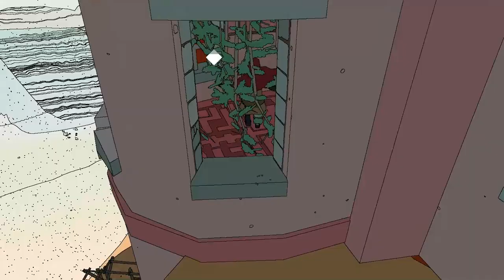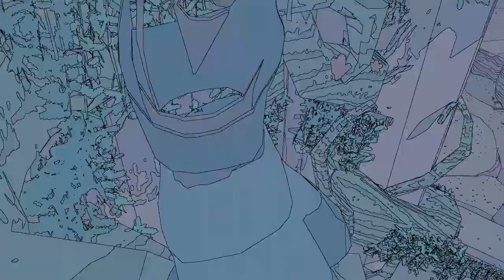Sable Walkthrough Part 4 Burnt Oak Station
Hello guys, this video is a continuation of Part 3
It will help us a lot
✌PEACE✌

deepdive gaming
deepdivegaming
deepdive
deep dive
DEEPDIVE GAMING
deep dive gaming
DEEP DIVE GAMING